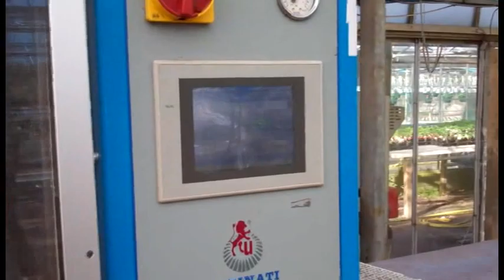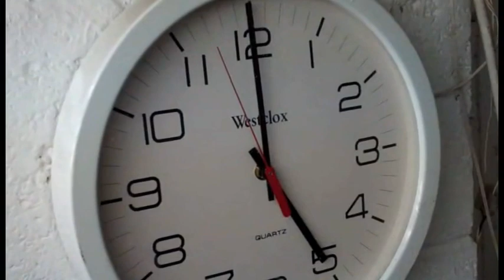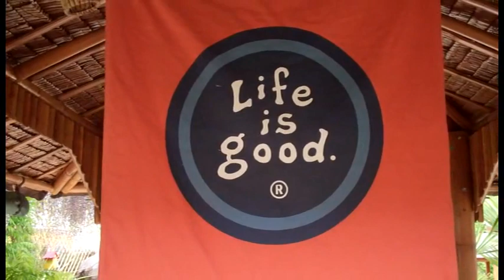week 16 preview